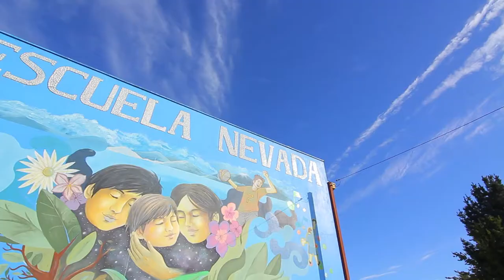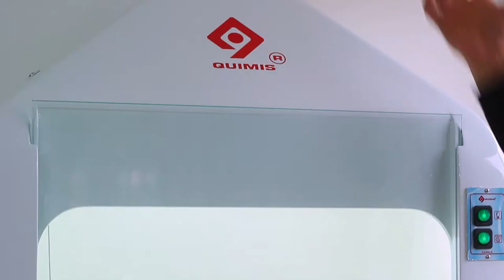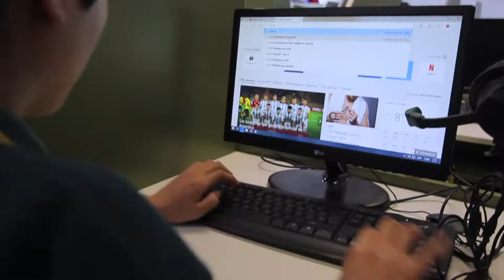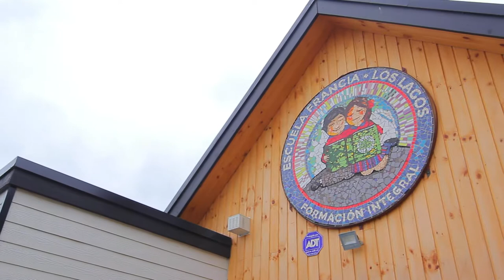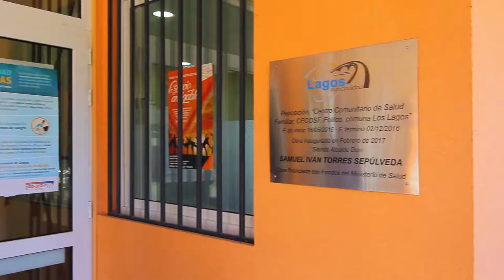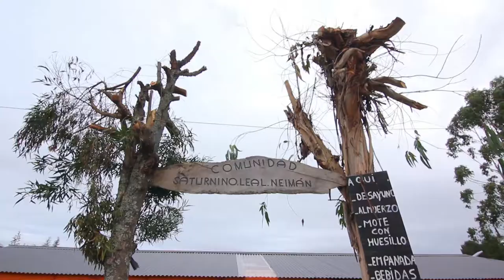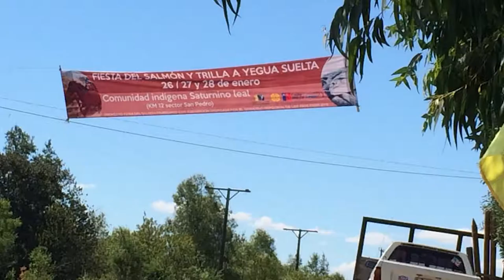Cuenta Pública I. Municipalidad de Los Lagos gestión 2018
Muestra de las principales gestiones realizadas durante el año 2018 por el Alcalde Samuel Torres Sepúlveda y su equipo municipal.
Todo el material fue filmado en la Comuna de Los Lagos, Región de Los Ríos durante los meses de Marzo y Abril de 2019.

Créditos
Realización Audiovisual: Denébola Producción Audiovisual
Sonido directo: Emilio Torres
Operador drone: Alejandro Hidalgo